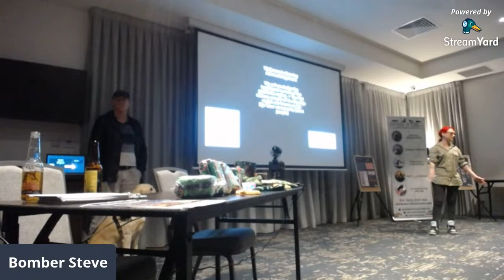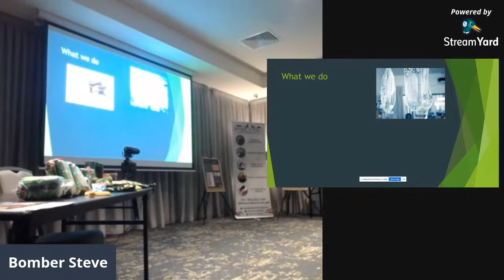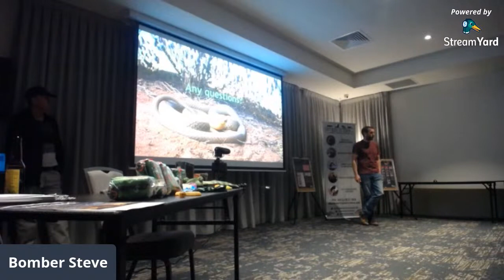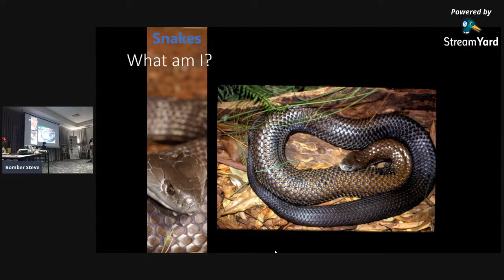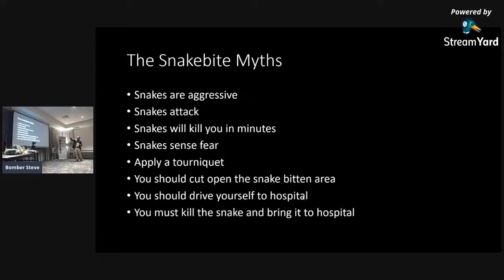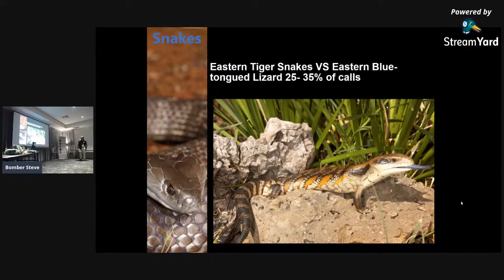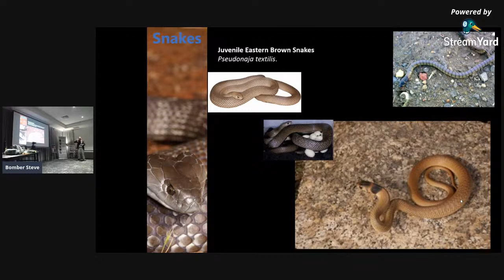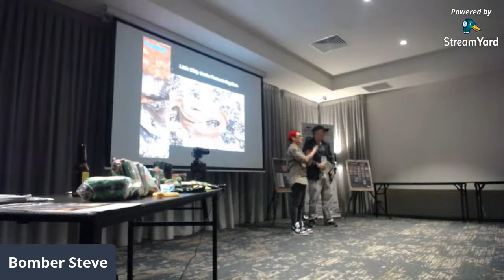Snake Education and Awareness Information session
A free information session presented by Reptiles Victoria - "Living with snakes of the Greater Bendigo Region".  Guest speaker Chris Allison.